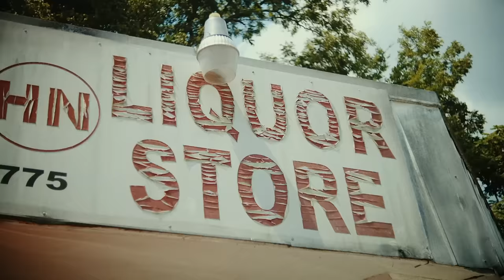Lil Baby - Out The Mud ft. Future (Official Music Video)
The official music video for Lil Baby "Out The Mud" feat. Future

Music video by Lil Baby, Future performing Out The Mud.